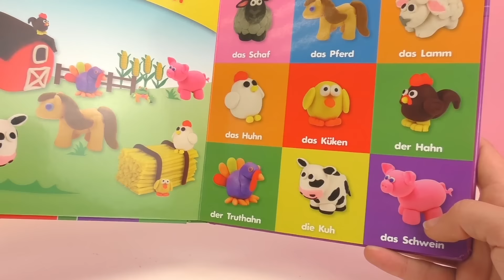Petit cochon rose Play Doh | Adorables petits animaux en pâte à modeler | Démo